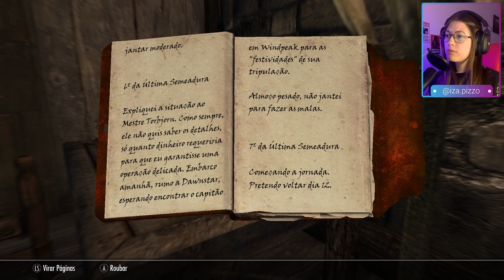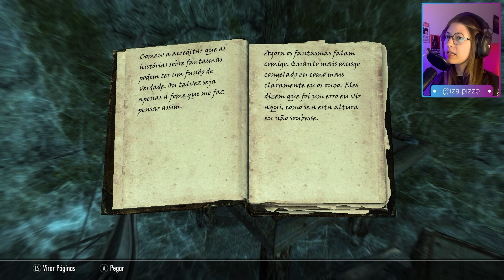Ajudamos o império oriental em Windhelm! Ep.185 Gameplay Skyrim Special Edition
Oi gente! No vídeo de hoje conhecemos o Orthus Endario na companhia do império oriental em Windhelm, um lugar que estava decadente e abandonado, por conta da invasão dos piratas Horkers e a família Clã Escudo Quebrado. De lá tiramos a informação à força do capitão Stig Salt-Plank em Dawnstar e conhecemos a general Adelaisa Vendicci, que nos pediu ajuda.
Fomos com ela para Tolice de Japhet e lá encontramos o corpo de Japhet e seu diário na Torre, assim como o líder dos piratas chamado Haldyn.

Música: The Elder Scrolls V: Skyrim Original Game Soundtrack, nº1, Dragonborn, Jeremy Soule.